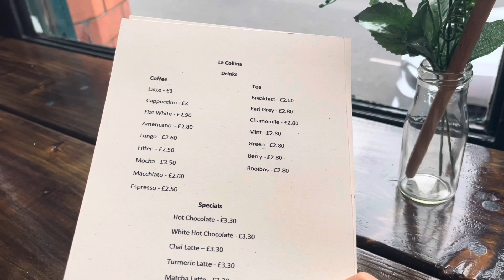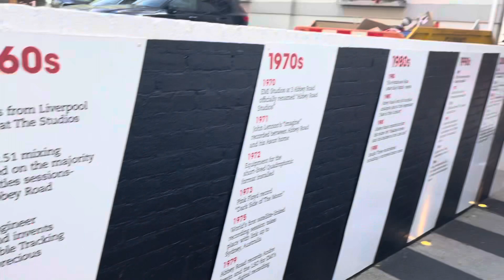Day 273 - London, Abbey Road Studio & InterNation event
you can chat up with interesting people from all around the world at those events!